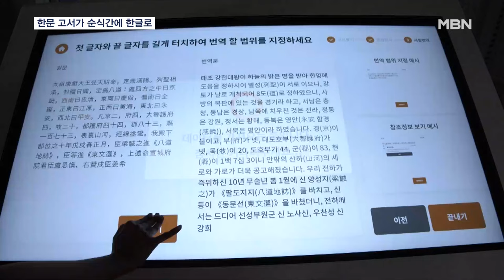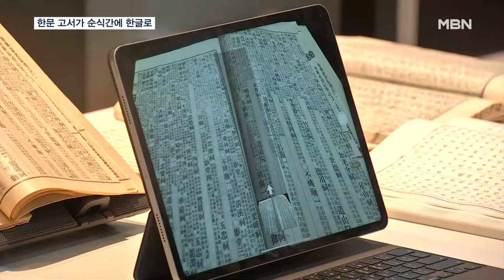한문 고서가 순식간에 한글로…AI 번역 기술 개발 [MBN 뉴스7]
【 앵커멘트 】
  대표적인 한류 드라마 '대장금'은 한문 고서 속 한 문장에서 영감을 얻어 시작됐다고 합니다.
  하지만, 한문 고서는 일반인이 뜻을 알기가 웬만한 외국어보다 쉽지 않습니다.
  이 한문 고서도 바로 번역해 주는 인공지능 기술이 개발됐다고 합니다.
  유승오 기자가 보도합니다.

【 기자 】
  대전의 한 도서관에 마련된 키오스크에서 시민들이 한문 고서를 선택합니다.

  안내에 따라 화면을 누르자 순식간에 한문 고서 내용이 한글로 번역됩니다.

  국내 한 연구진이 인공지능 기술로 개발한 고서 번역 프로그램입니다.

▶ 인터뷰 : 민기현 / 한국전자통신연구원 선임연구원
- "(이전에는) 눈으로 일일이 확인을 했고요. 문자로 옮길 때는 일일이 입력했습니다. 한문 고서의 원문 이미지를 입력하면 한자의 위치를 찾는 검출 기술을 인공지능으로 개발했습니다."

  국회도서관을 비롯한 전국 11개 도서관과 문화원에서 실증 절차를 밟고 있습니다.

▶ 스탠딩 : 유승오 / 기자
- "조선 성종 시대 쓰인 지리서 신증동국여지승람입니다. 각 열의 한자를 인식하고, '번역하기' 버튼을 누르면 한글로 번역됩니다."

  우리나라뿐 아니라 같은 한자 문화권인 중국이나 일본의 고서 번역 작업에도 활용될 전망입니다.

  번역 작업 시간이 획기적으로 줄면서, 시민들도 한문 고서를 쉽게 접할 수 있습니다.

▶ 인터뷰 : 권경열 / 한국고전번역원 책임연구원
- "우리의 차별화된 정체성을 보여줄 수 있는 것은 고전자료거든요. 일반인들도 쉽게 옛날 고서의 내용을…."

  한국전자통신연구원은 올해 말 일반 시민들도 고서 번역을 체험할 수 있는 웹 서비스도 제공할 예정입니다.

  MBN뉴스 유승오입니다.

  영상취재 : 이성민 기자
  영상편집 : 이주호
  화면제공 : 한국전자통신연구원